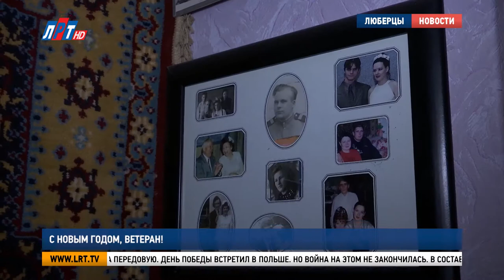С Новым годом, ветеран!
Позывной «Коса». Во время войны Иван Александрович Сподин воевал на западном фронте, и Дальнем Востоке. Был связистом и минометчиком. В Люберцы фронтовик переехал в 1982 году. С новым годом поздравил ветерана глава Люберец Владимир Ружицкий.

На фронт Иван Сподин ушел в 18. Краткий курс молодого бойца и на передовую. День Победы встретил в Польше. Но война на этом не закончилась. В составе действующей армии Ивана Александровича перебросили на Дальний Восток. Рассказывает, в окопах новый год не отмечали. Не до этого было. Зато в памяти сохранились воспоминания, как провожали старый год на малой родине, в Алтайском крае.

Иван Сподин, участник Великой Отечественной войны:
«Маленький я в деревне жил. Общий стол, общее все. А чтобы, как сейчас подарки, этого периода, когда я рос, не было в семье».

После войны Иван Сподин четверть века трудился в Магаданской области. За высокие производственные результаты его перевели в Москву в Министерство связи РСФСР. Позже в трудовой книжке появилась еще одна запись «Завод имени Камова». Даже будучи на пенсии Иван Александрович продолжал работать. Лишь в 83 года, он ушел на заслуженный отдых. Поздравить ветерана с наступившим новым годом пришёл глава городского округа Люберцы. Владимир Ружицкий.

Владимир Ружицкий, глава г.о. Люберцы:
«Это по случаю того, что Новый год наступил. Вы у нас ветеран. Я читал вашу биографию. Вы такой парень в молодости был правильный. Такой настойчивый, в хорошем смысле патриот».

В рамках проекта «Единой России» «Мобильные отряды помощи» Ивану Сподину подарили телефон и сертификат на бесплатные звонки. Фронтовик пообещал, лежать без дела современное средство связи точно не будет. Ему всегда есть о чем поговорить со своими детьми, внуками и правнуками.